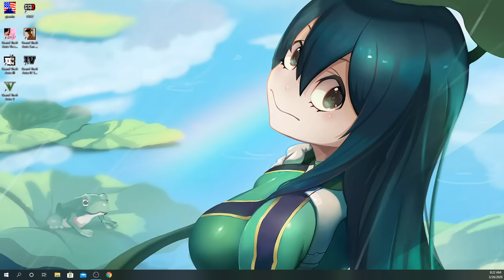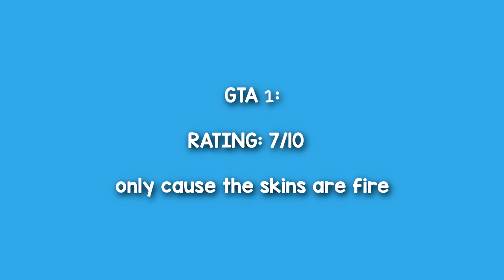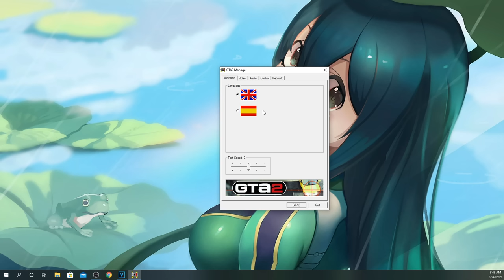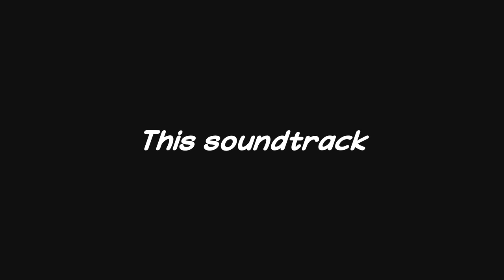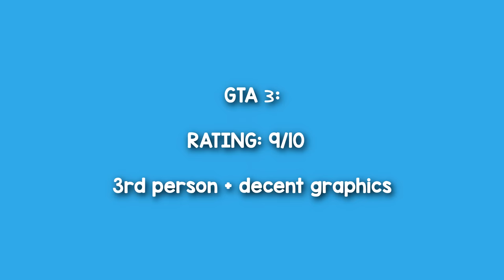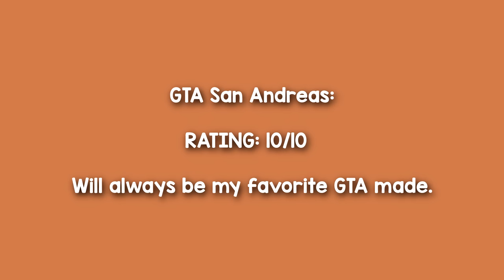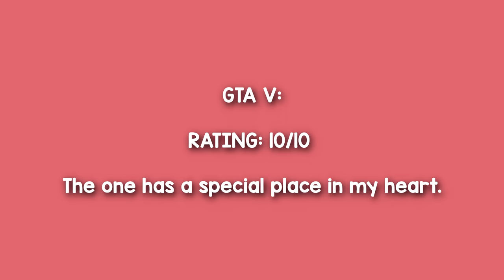I Played EVERY GTA Game Ever Made in ONE VIDEO!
I actually played every single Grand Theft Auto EVER MADE in one video...  even the very first one

Hey guys, So today i played just about Every Main Grand Theft Auto game. Including the very first one Grand Theft Auto which was made in 1997. Crazy how Rockstar developed such a amazing gaming series. I'm super excited for Grand Theft Auto 6 or VI. Rockstar really knows what there doing when it comes to the GTA series

►List of every GTA game!

Main Series►
1) Grand Theft Auto – (1997)
2) Grand Theft Auto 2 – (1999)
3) Grand Theft Auto III – (2001)
4) Grand Theft Auto: Vice City – (2002)
5) Grand Theft Auto: San Andreas – (2004)
6) Grand Theft Auto IV – (2008)
7) Grand Theft Auto V – (2013)

Expansion Packs►
8) Grand Theft Auto: London 1969 – (1999)
9) Grand Theft Auto: London 1961 – (1999)
10) Grand Theft Auto IV: The Lost and Damned – (2009)
11) Grand Theft Auto: The Ballad of Gay Tony – (2009)

Handheld Games►
12) Grand Theft Auto Advance – (2004)
13) Grand Theft Auto: Liberty City Stories – (2005)
14) Grand Theft Auto: Vice City Stories – (2006)
15) Grand Theft Auto: Chinatown Wars – (2009)

I hope yall enjoyed me playing every single GTA game in one video.. This is a series im gonna continue on the channel for sure!